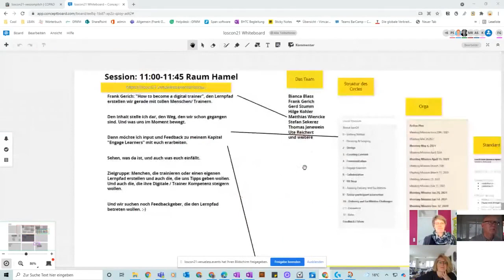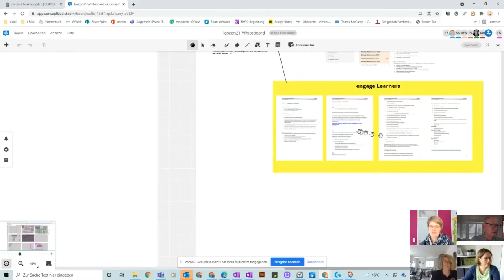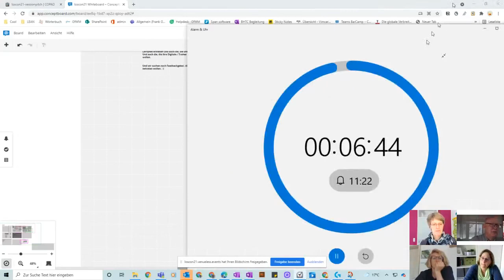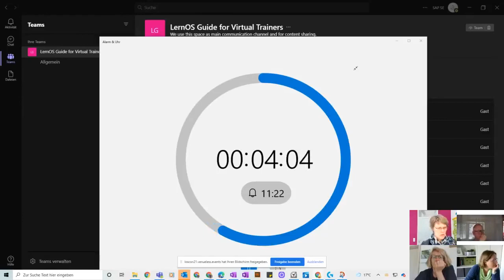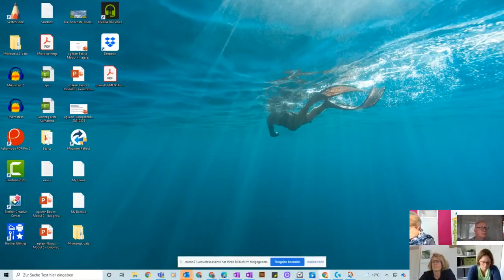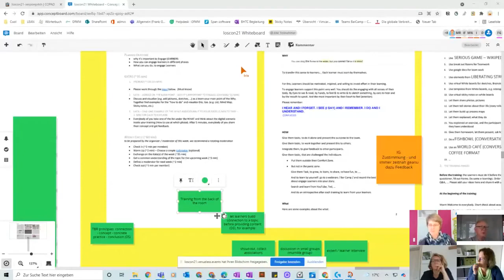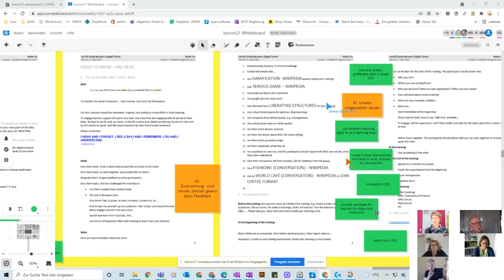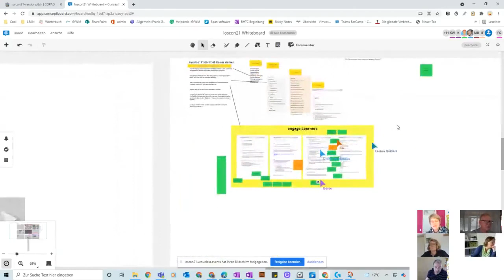How to become a digital trainer (loscon21 Session)